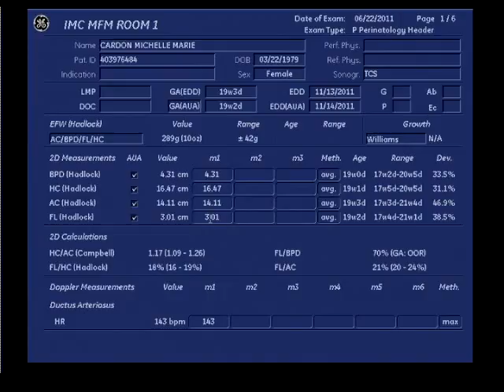2011 6 22 Baby 2 Vid1 Wk19 D3